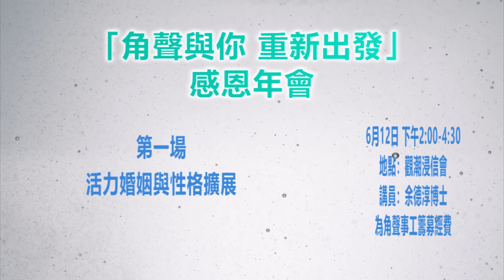【號角聲】第29集: 破除主觀，提升對主觀的自我察覺力...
請即【訂閱】，並瀏覽本集推介文章：
下集：2021年6月19日（週六）播放